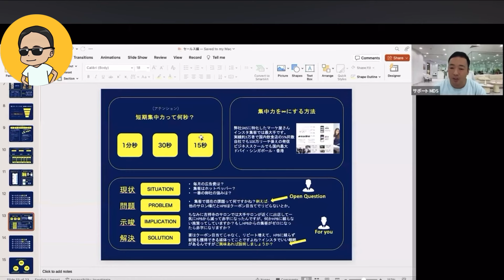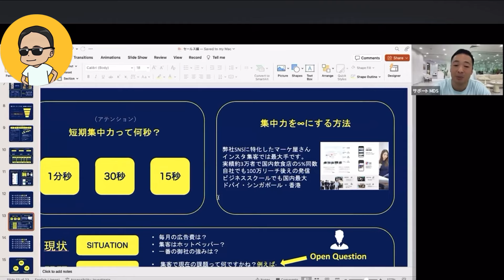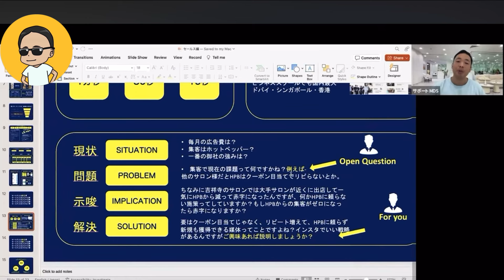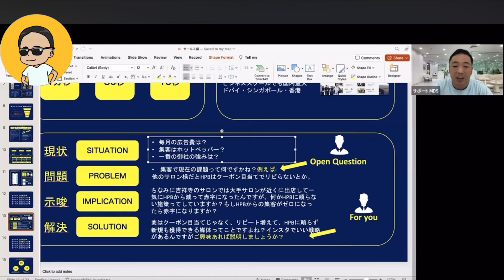【悪用禁止】億稼ぐ営業マンのトークテクニックはこれです＃竹花貴騎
🎓URUオンラインスクール無料入学